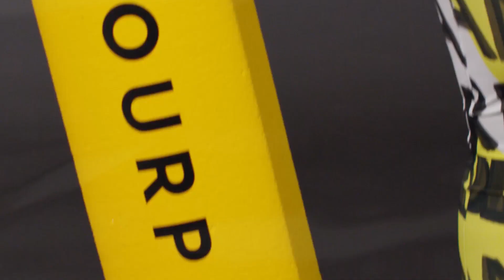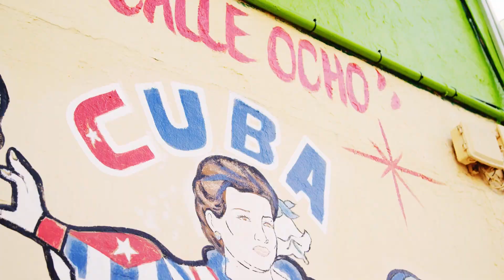Otilia - Prisionera (Ozzie Shad Remix, Gary Dash - Lounge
Deephouse Playlist Mix made with Love by Otellia Youtube Music Channel:
00:00:00  |  01. Ten Roses - Hot Violin
00:02:21  |  02. Justin Beeb - Para ti

We have best of tropical deep house music like 'Ten Roses Hot Violin' for chillout lounge or any summer day of your life. In this summer mix we have also 'Justin Beeb Para ti', a vocal song extracted from a Mega Hit compilation of vocal deephouse. Even if you run, study, read a book this vocal deephouse bass boosted '' song can make you have very happy devine feeling about life. Theese first four tracks from this summer mix can be best for car music also, on a long ride, in your holiday at the Ibiza beach. The fourth vocal song of the deep chillout playlist mix is '' and have a very sweet vocal and is in tropical deep house music style of 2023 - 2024. Sometimes there are bass boosted or electro house music in the playlist mix.